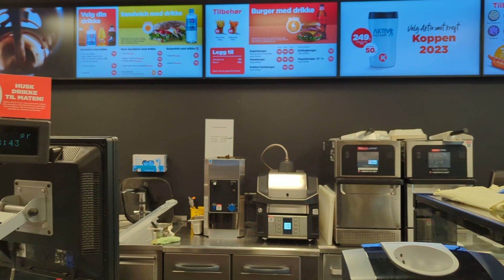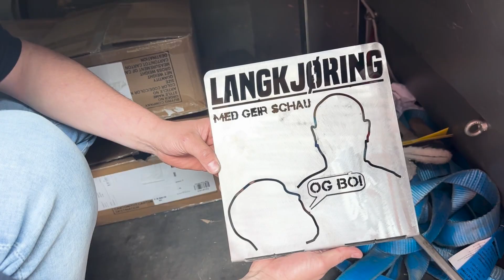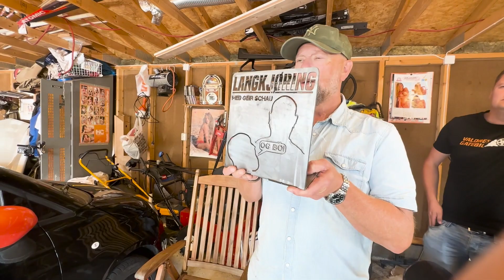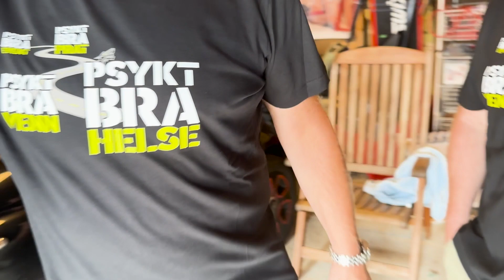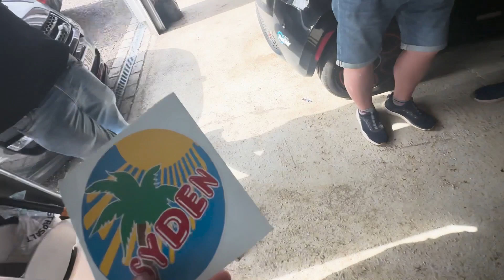Vi har fått Geir Schaus Italienske sportsbil Ep.1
Wow!! Vi fikk bil av Geir Schau vi!

Langkjøring med Geir Schau (… og Bo) kjenner mange i vårt miljø. Vi ble kjent med disse karene på diverse treff rundt om i landet. Vi fortalte vår historie og de fortalte mange av sine. Flotte folk vi er glade for å kjenne!

Mange har kanskje allerede sett bilder og hørt på Langkjøring? For, Geir ringte plutselig en dag og ville donere sin Fiat 1100D til oss. SÅ KULT! Selvfølgelig takket vi ja. Bilen er en herlig liten nugget fra det beste tiår. Geir har og mange gode historier om denne som kommer frem i første episode.

Vi tenker at denne bilen skal på veien igjen. Følg derfor serien vår her!

Utstyr sponset av Power Valdres